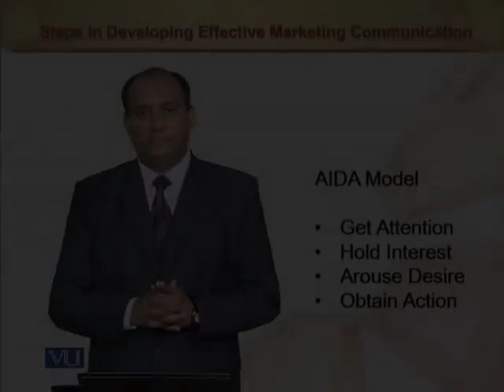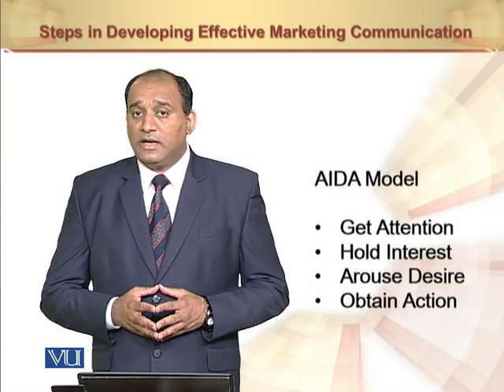AIDA Model | Principles of Marketing | MGT301_Topic129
AIDA Model
by Mr. Rizwan Saleem